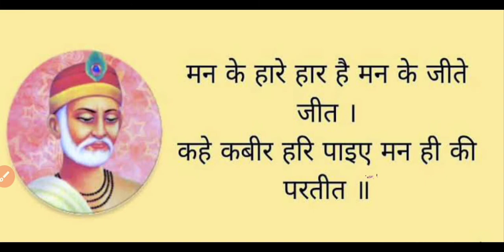Man K Hare Har Hai Man K Jite Jeet....KabirJi Ka Doha!!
Kabir Ji K Dohe...

Man ke hare haar hai...Man ke jite jeet.